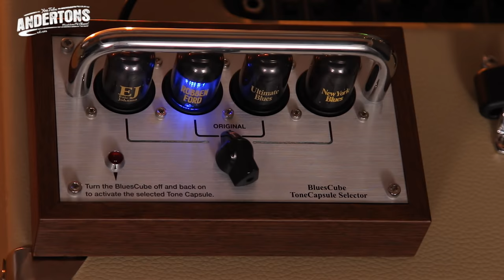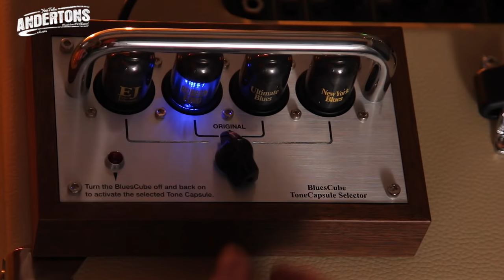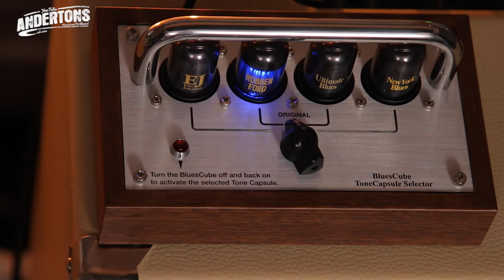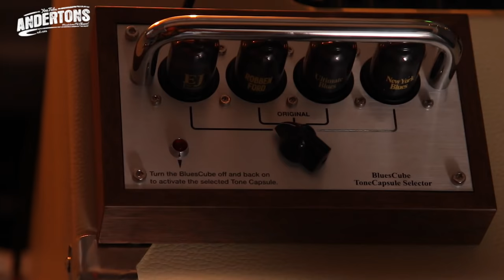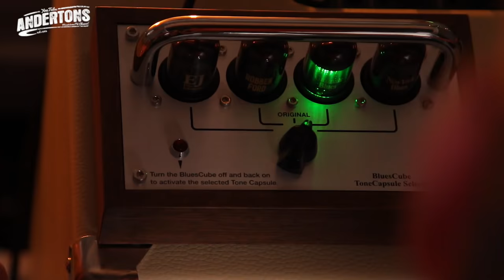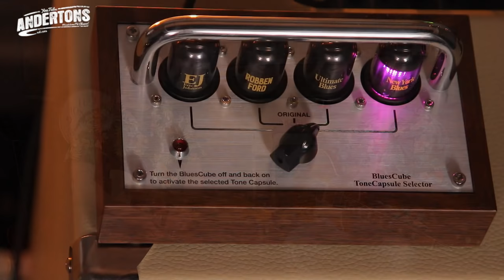Roland Blues Cube - Tone Capsule Shootout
👆 Welcome to Guitar Paradiso where Pete & Mick take a look at the Roland Tone Capsules for the Blues Cube.

Eric Johnson Tone Capsule

Fender Custom Shop Tele
The Captains 58 Les Paul

Pedals Used:
Boss DD-5

All sounds were recorded using an Se R1 Ribbon Mic into a Universal Audio apollo 8 interface